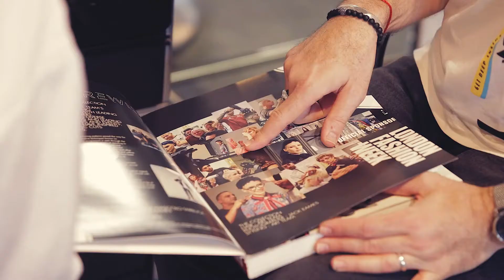סמינר מעשי של לייבל.אם וטוני וגיא שהתקיים ב 30.8.2021 Toni&Guy Future Foundation cutting workshop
סמינר הדרכה מעשי שהתקיים כאן אצלנו באקדמיה, של לייבל.אם

את ההדרכה העביר דניאלה פוליה, מנהל אומנותי בינלאומי מהאקדמיה של טוני וגיא גרמניה

השתתפו בסמינר:
רוזן חבקה - מעלות תרשיחא
מיקי חזן - ירושלים
סיון מדמוני - חיפה
סאשה מלסטר - פתח תקווה
אלכסנדר שר - גבעתיים
מרגו יוסף - אור עקיבא
דניאל כהן - כפר אורנים

ניהול אומנותי: דניאל פוליה
צילום סטילס מקצועי: דין אבישר
איפור: ליאור גרין
סטיילינג: יולי סגרדה
צילום ועריכת וידאו: תומר לוי